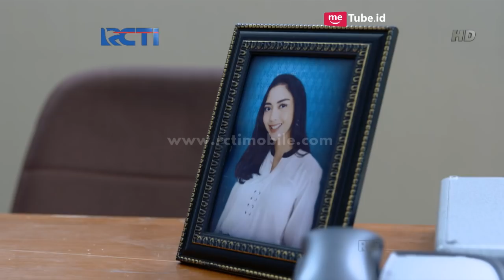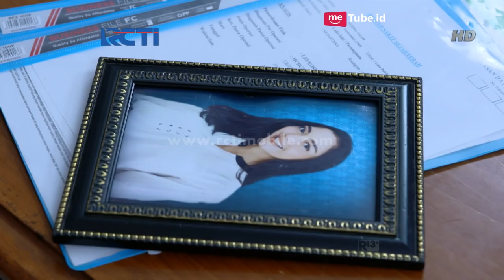CINTA YANG HILANG - Rianti Tak Jadi Menyekolahkan Gilang Di Sekolah Ini [8 Oktober 2018]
Di RCTI, kualitas bukanlah kata tanpa makna, melainkan harmonisasi dari mimpi, idealisme, kesungguhan, kerja keras, kebersamaan, dan doa. 6 (enam) aspek tersebut tercermin dan mewarnai program-program RCTI yang mengusung motto "Kebanggaan Bersama Milik Bangsa" namun tampil dalam kemasan yang "oke". Kualitas program-program RCTI pada akhirnya mengantarkan RCTI untuk selalu menjadi yang terdepan dalam industri penyiaran TV di Indonesia.